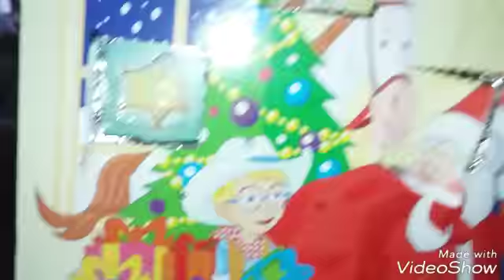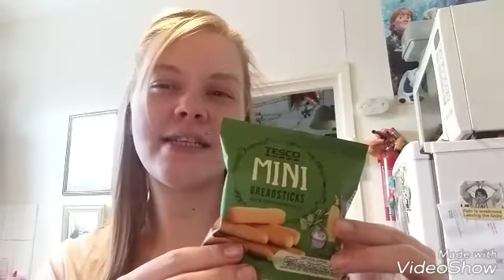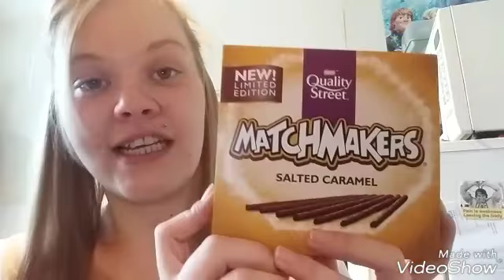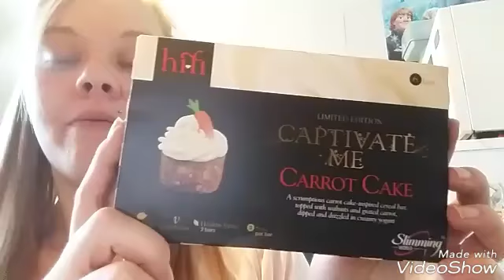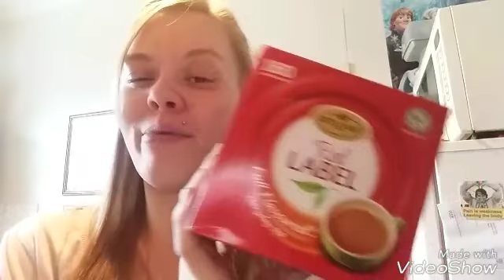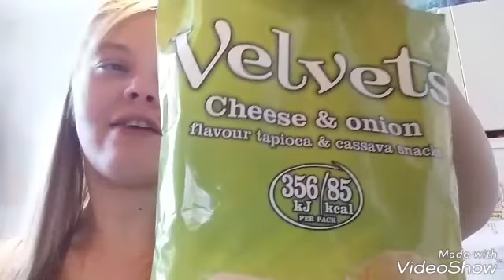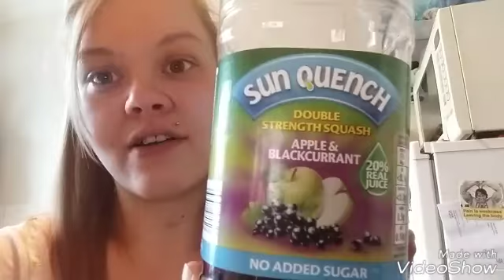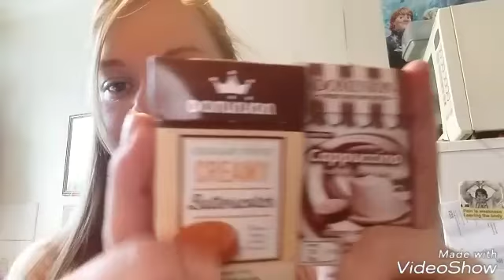Vlogmas day 15 🎅~ slimming world ~November favourites 😉